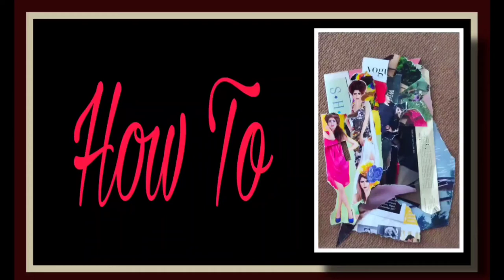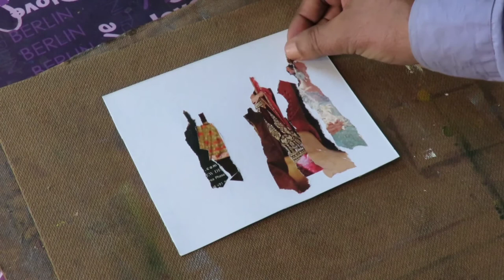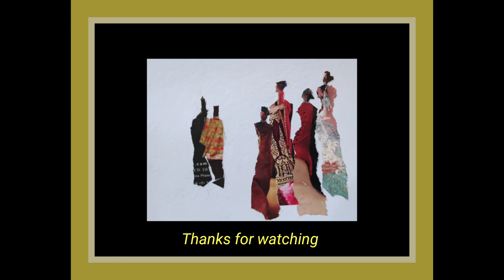Collage ideas, How to make easy Collage with Magazine Papers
Welcome to H Chatterjee Creation.

 I am a collage artist.

Collage art is my passion.

This channel is for those who loves collage art & who wants to learn collage art.

 Through this channel I want to show  how to make a collage art very easily.

1) A-Trip-Around-the-Moon.mp3
2) Anton.mp3

collage ideas # collage arts # how to make collage #